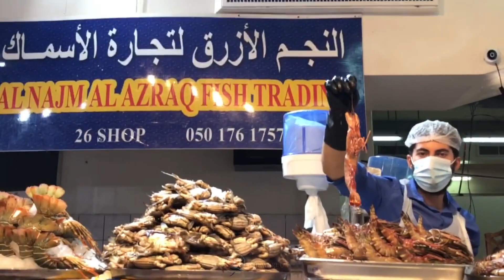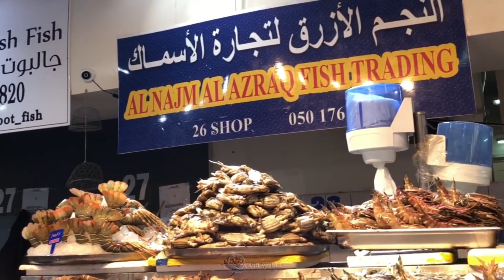Fish market in Abu Dhabi #2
Al Mina Fish Market in Abu Dhabi offers an abundant variety of seafood from fishes to crustaceans being sold fresh from catch in one of the oldest markets in town. Apart from being one of the largest markets in Abu Dhabi, Al Mina Fish Market retains its cleanliness and professionalism doing the barter in a very traditional way.